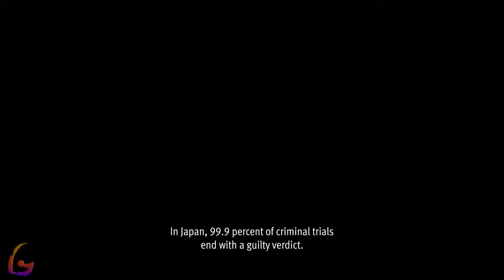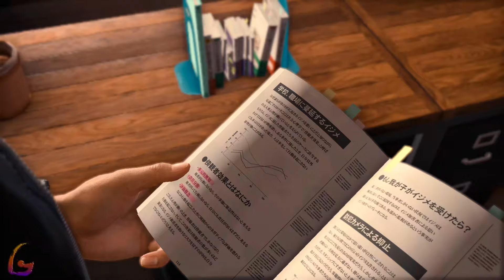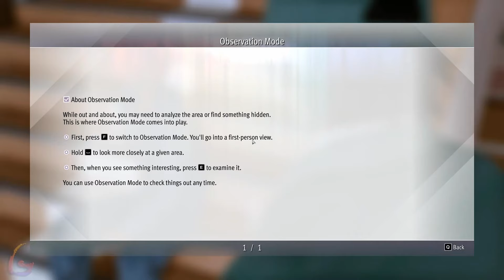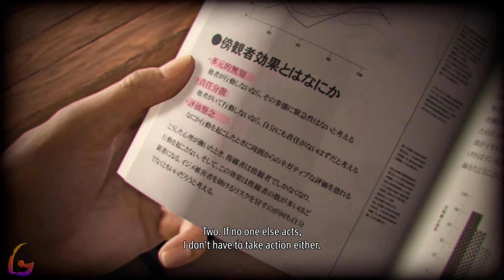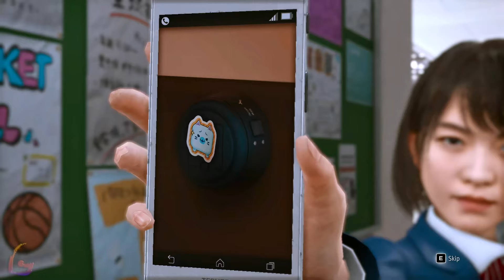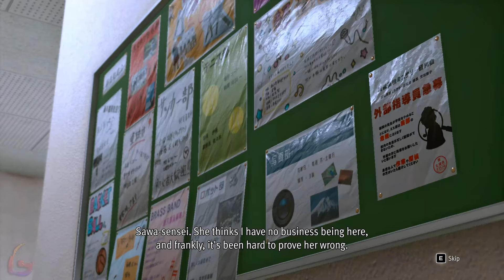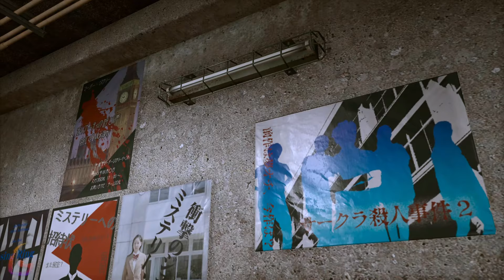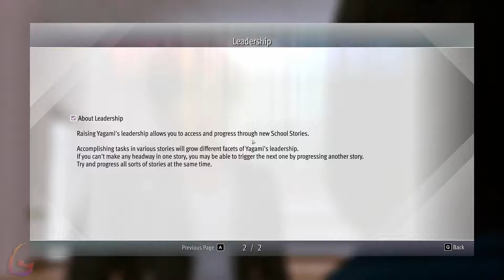Lost Judgement Gameplay Walkthrough [Full Game PC - Prologue - Chapter 1 - Chapter 2] No Commentary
Lost Judgement Gameplay Walkthrough [FULL GAME] No Commentary will include the full game story on PC. This Lost Judgement Gameplay Walkthrough Full Game No Commentary is 60fps and will be in either 1080p or 1440p and will include a Gameplay Walkthrough of the Full Game Movie or All Cutscenes Longplay edition of Lost Judgement which is No Commentary, most likely in a video after the ending of the game Gameplay Walkthrough.

Lost Judgment is an action-adventure video game developed by Ryu Ga Gotoku Studio and published by Sega. It was released for PlayStation 4, PlayStation 5, Xbox One and Xbox Series X/S on September 24, 2021 and for Windows on September 14, 2022. A sequel to the 2018 game Judgment (a spin-off of the Like a Dragon series), the game focuses on private detective Takayuki Yagami as he investigates a criminal accused of both sexual harassment and murder.

00:00 - Prologue
1:10:00 - Chapter 1: Black Sheep
2:55:00 - Chapter 2: Vicious Cycle